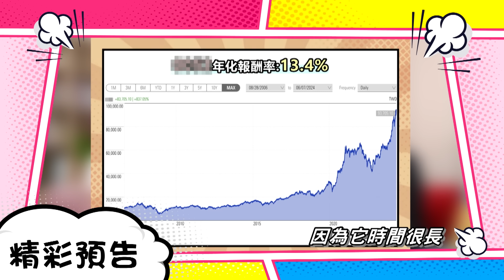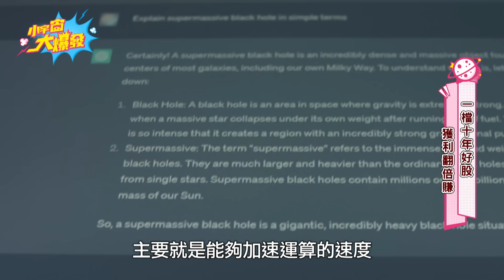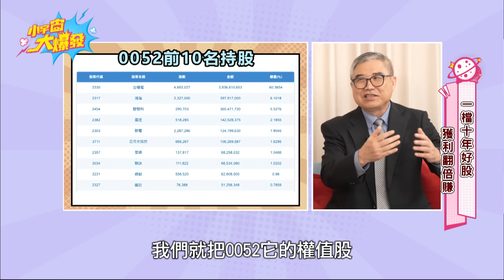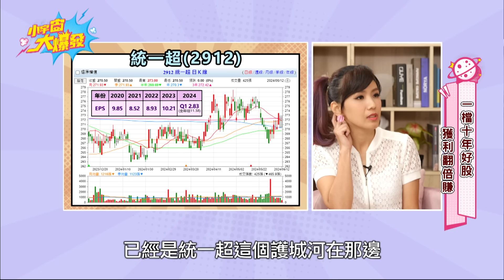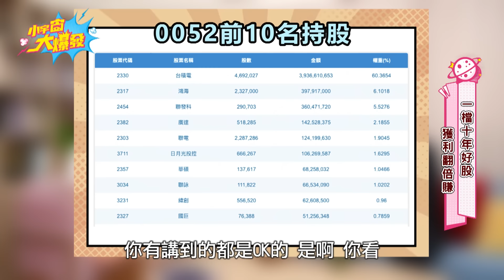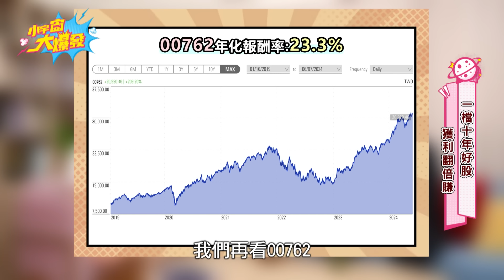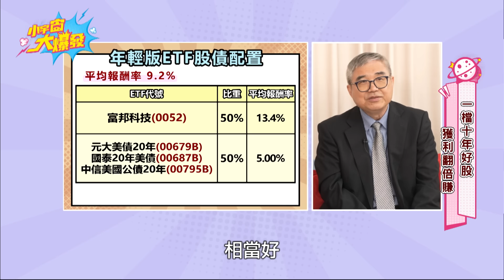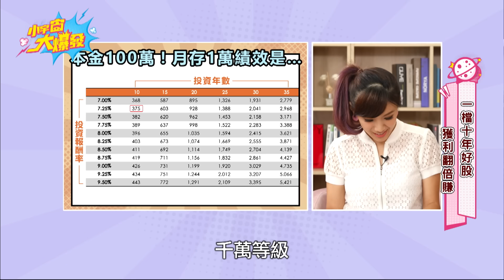兩檔10年好股 退休金多存400萬！ft. 怪老子 【 小宇宙大爆發 】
🔊主持人：廖盈婷    @SnowNonStop
🔊來    賓：怪老子

00:00 精彩開場
02:05 解剖輝達「怪物級」財報！股價還會再飆天價！？
06:13 含金量超高！台灣最純的輝達概念股是它
13:15 怪老子私房2檔AI ETF！閉眼抱十年翻倍賺
19:48 AI ETF搭秘密武器！10年輕鬆賺到400萬
23:46 幕後花絮